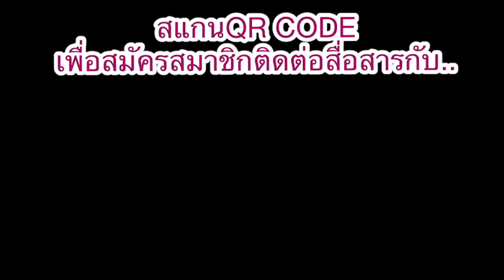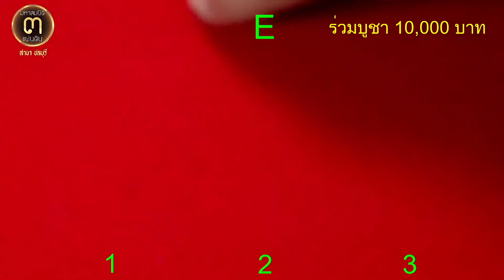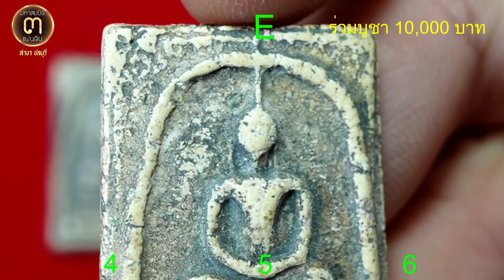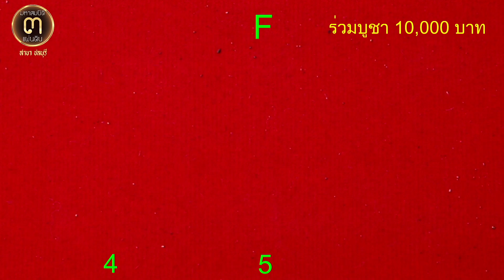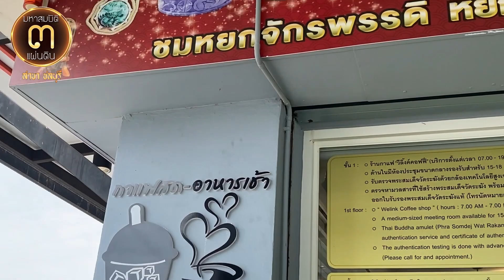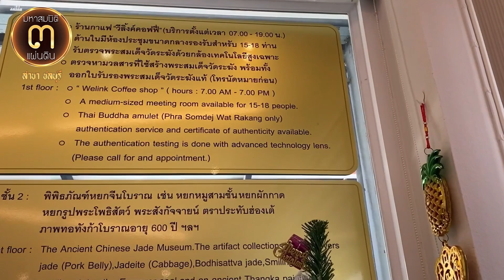พระสมเด็จก่อนเป็นสมเด็จ...พระสมเด็จยุคต้น และ พระสมเด็จก้นหีบ @ ศูนย์มหาสมบัติฯ 3 แผ่นดิน สาขาชลบุรี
พระสมเด็จก่อนเป็นสมเด็จ...

พระสมเด็จยุคต้น และ พระสมเด็จก้นหีบ @ศูนย์มหาสมบัติฯ 3 แผ่นดิน สาขาชลบุรี